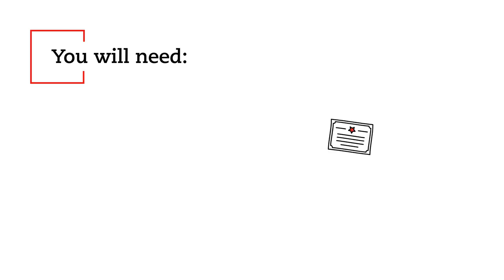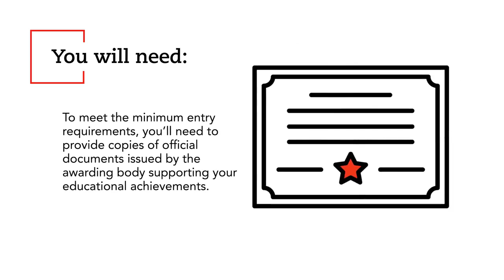How to register with ACCA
Find out how to get started with your ACCA student application.